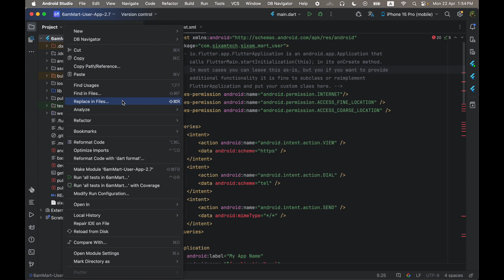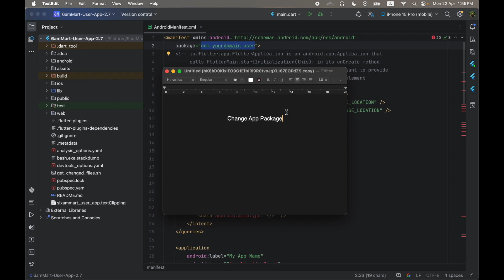How to Change App Package in 6amMart?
In this video, you will learn how to change app package in 6amMart?